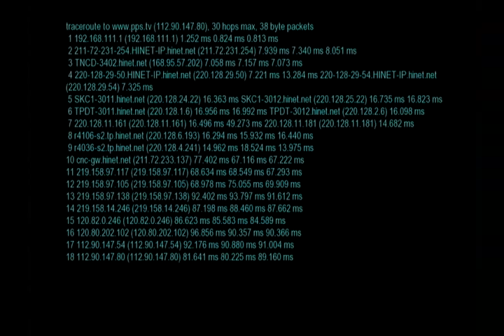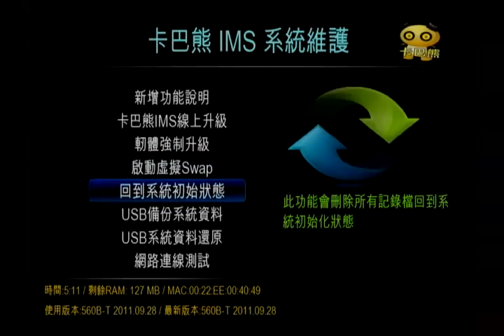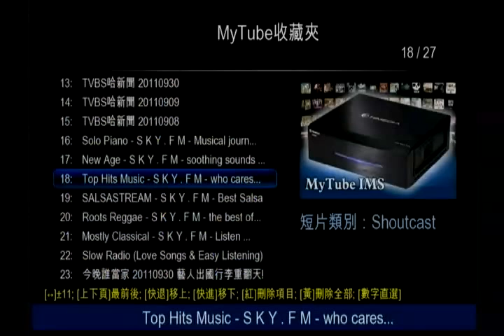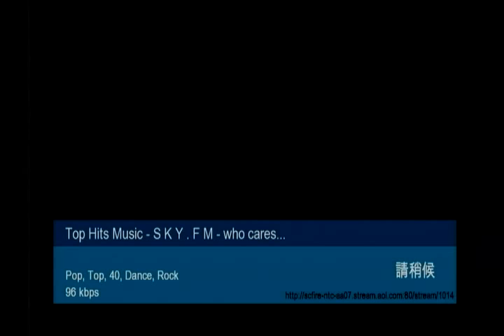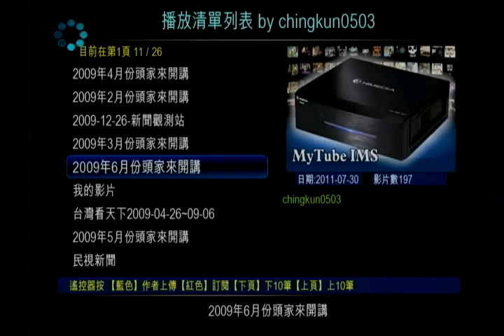卡巴熊 IMS 560B 系統在線維護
Youtube Mytube 演示